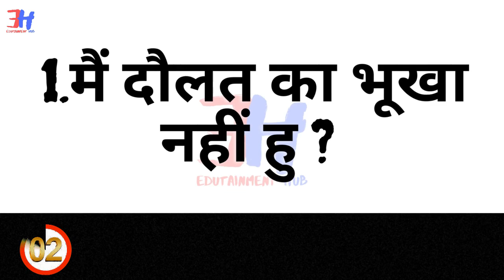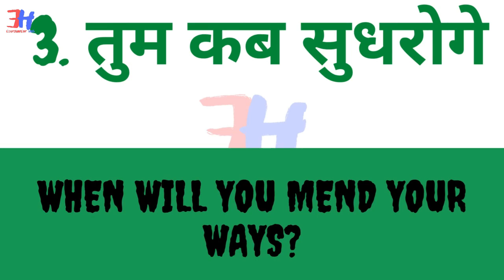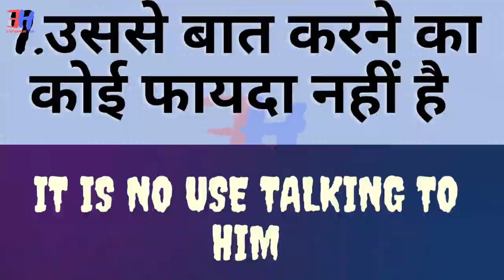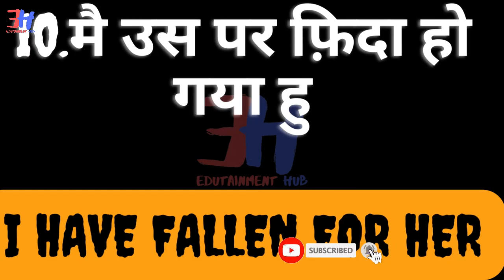Daily English Uses Sentences (12-AUG)